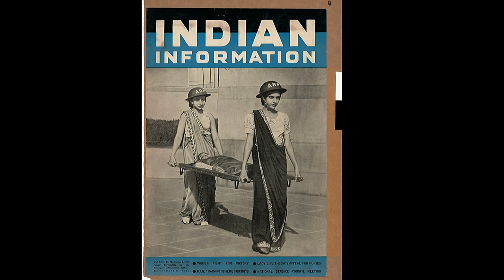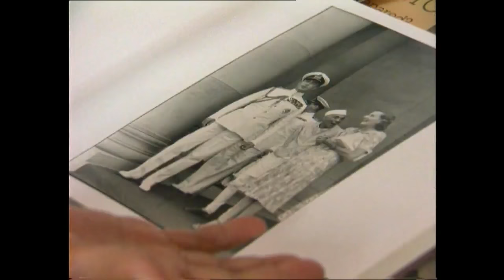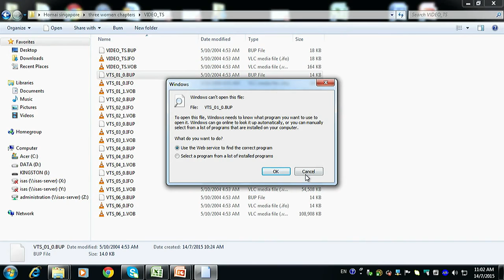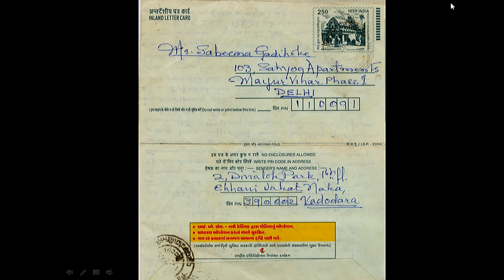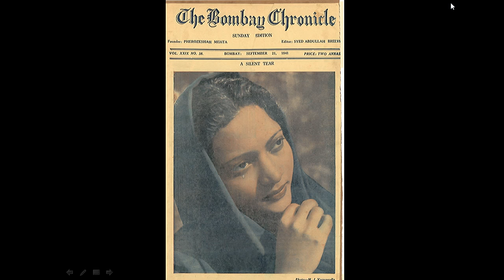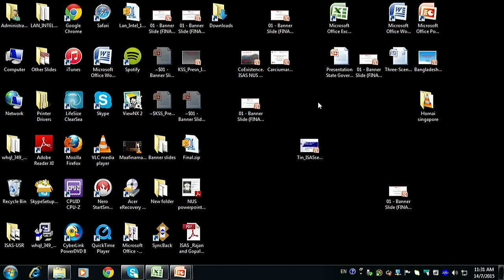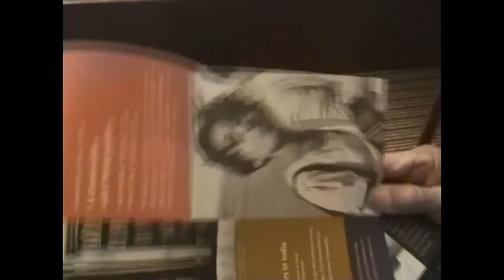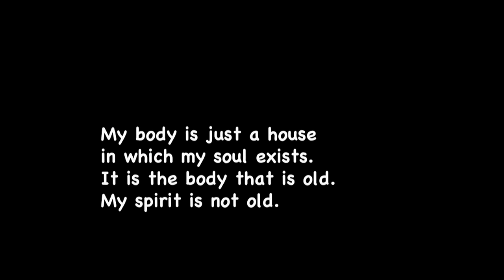The Many Lives of Homai Vyarawalla: Revisiting a Historial Archive - Part 1 (15 July 2015)